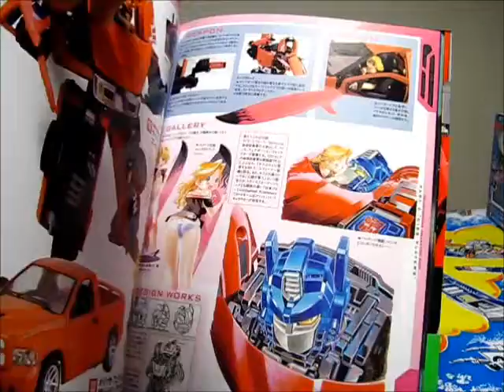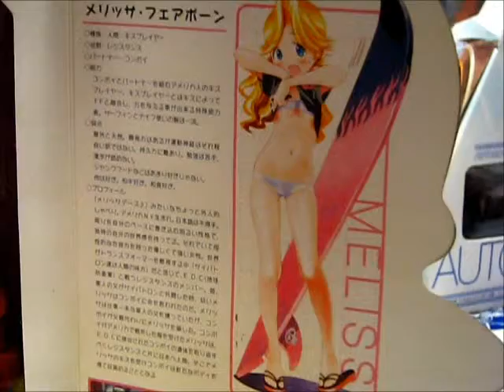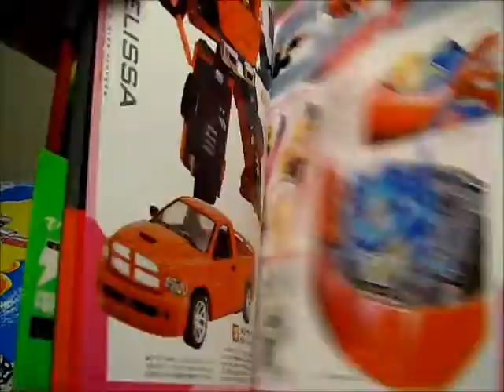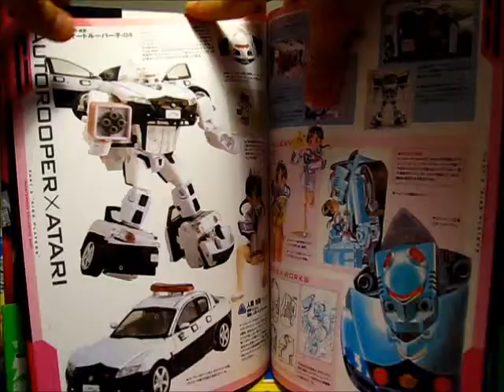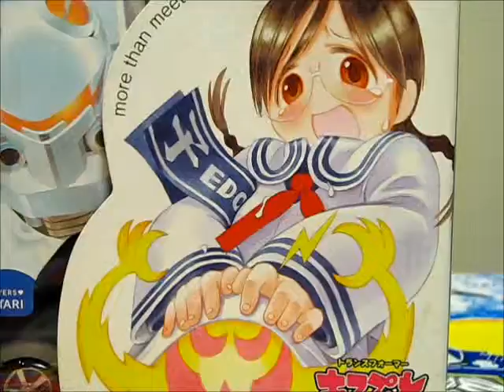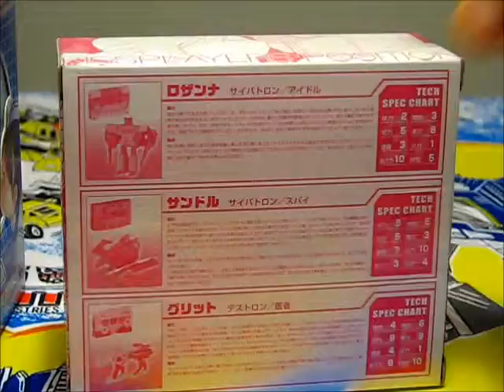Transformers Binaltech Kiss Players Convoy, Rodimus, Auto Trooper in boxes.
I finally got Rodimus so I thought I'd make this quick video.